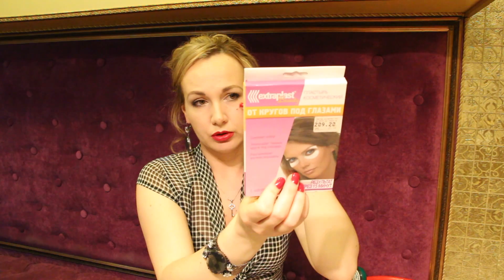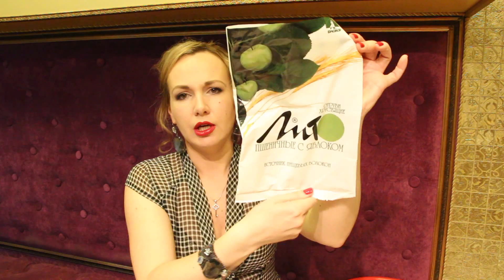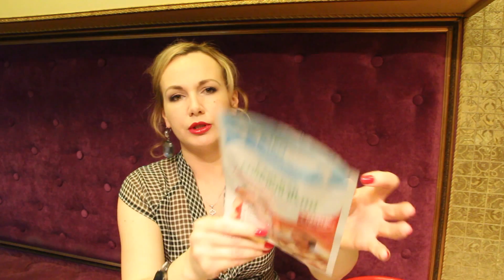ПУСТЫЕ БАНОЧКИ АПРЕЛЯ!!!